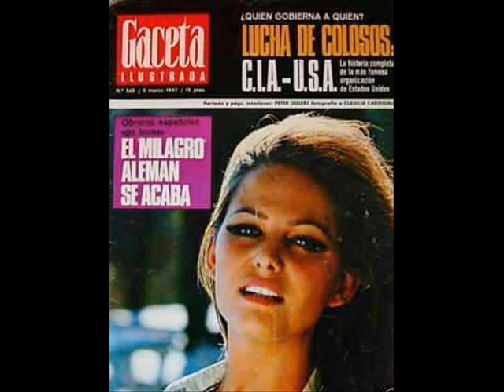CLAUDIA CARDINALE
Homenaje a la actriz CLAUDIA CARDINALE. Fotos y música italiana